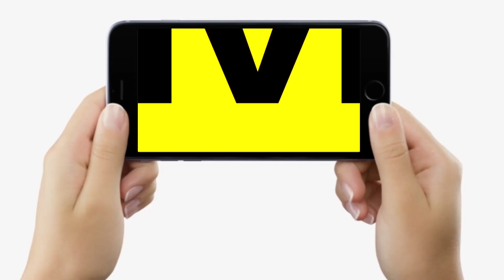Tejashwi Yadav और उनकी पत्नी Rajshree Yadav को लेकर खूब बोलीं महिला विधायक, अब बात तकिये तक पहुंची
Tejashwi Yadav और उनकी पत्नी Rajshree Yadav को लेकर खूब बोलीं महिला विधायक, अब बात तकिये तक पहुंची.. | Bihar News | LiveCities